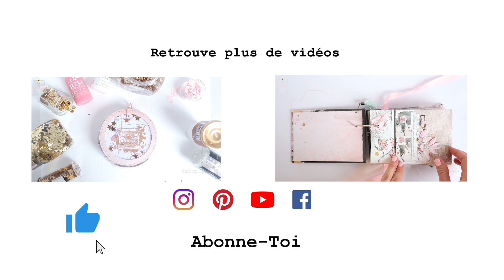Tuto scrapbooking : boîte anniversaire avec la punch board 1.2.3 ( Birthday boxes )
Hello tout le monde ! C'est l'heure du goûter ;-) . Je vous propose aujourd'hui un mini tuto pour réaliser des boîtes à offrir ( ici ce sera pour le goûter d'anniversaire de ma puce ♥ )  avec la punch board 1.2.3 . Un outil hyper pratique, suffit juste d'avoir un joli papier et le tour est joué !!!

A bientôt
Caro

Hello everyone ! It's snack time ;-) . I offer you today a mini tutorial to make boxes to offer (here it will be for my chip's birthday snack ♥) with the punch board 1.2.3. A super practical tool, you just need a nice piece of paper and voila!
Caro